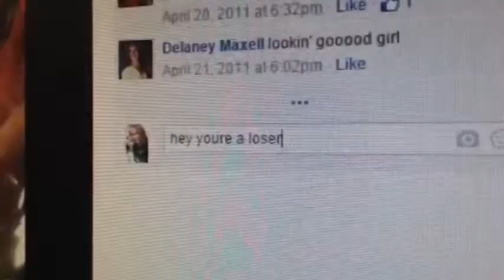Listen to the right voice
Erin, Maggie and Liz do it again.